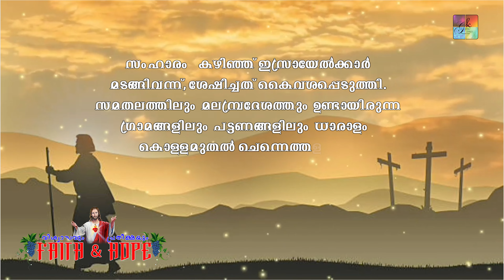Faith and Hope | വിശ്വാസവും പ്രതീക്ഷയും | BIBLE VERSES | 2021| 82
BIBLE VERSES
Voice : Maryown
Edit : gksometimes

Biblequotesinmalayalam Malayalambibleverses Biblequotesimages Biblequoteswhatsappstatus Biblequotations Biblequotesforeverything biblequotesmalayalam biblequotesmalayalamiages holybiblequotesinmalayalam biblewordsinmalayalam biblequotes biblewhatsappstatusmalayalam christianwhatsappstatusmalayalam malayalambiblewords malayalamquotesimages jesusmalayalamwhatsappstatus malayalamchristianwhatsappstatus daivavachanangalmalayalam Christan_Whatsapp_Status_Song​, Christan_Devotional_Song​ Malayalam_Christan_songs​ Christan​statussongs. Songs_for_Status_video​ Christan_Whatsapp_Status_video​Latest_Christan_Status_video_2020​/2020_Status_video​ Latest​songsforStatusvideo.